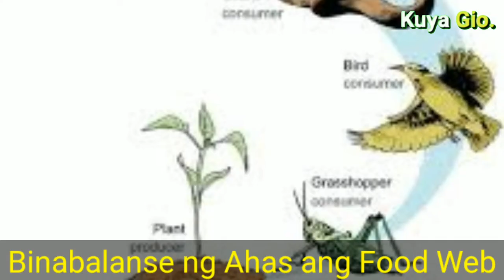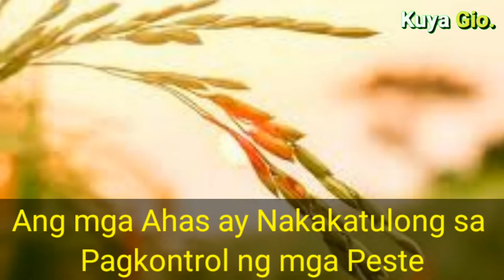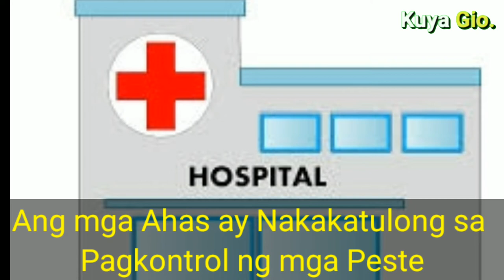BAKIT MAHALAGA ANG MGA AHAS | ANG KAHALAGAHAN NG MGA AHAS SA MUNDO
Ang video na ito ay tumatalakay sa kahalagahan ng mga ahas sa mundo.

1. Mahalaga ang ahas dahil binabalanse nito ang Food Web.
2. Mahalaga ang Ahas dahil kinokontrol nito ang mga peste.
3. Mahalaga ang Ahas dahil dumadagdag ito sa ekonomiya.
4. Mahalaga ang Ahas dahil sa mga pananaliksik ng mga siyentipiko.